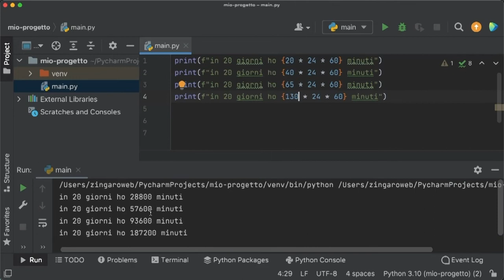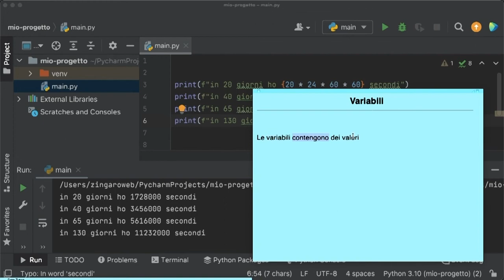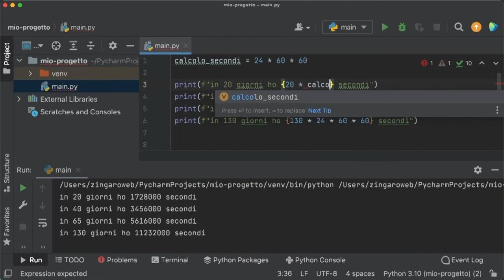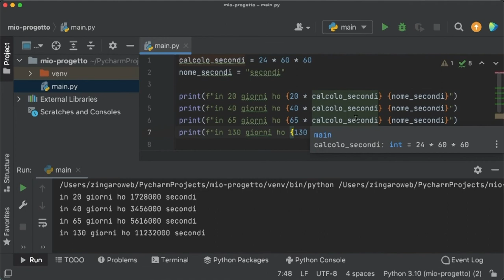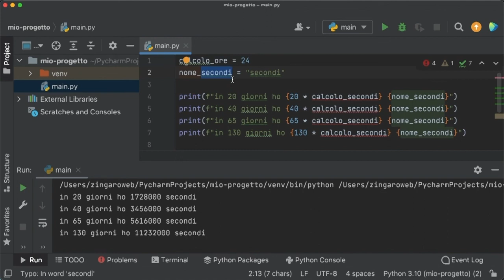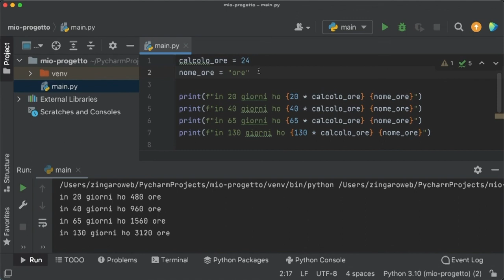7.0-[CORSO PYTHON]- Variabili in Python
Le variabili nel linguaggio di programmazione Python.

I miei video tutorial sono pratici

0:00 - Presentazione del Corso
1:00 -  Le variabili in Python